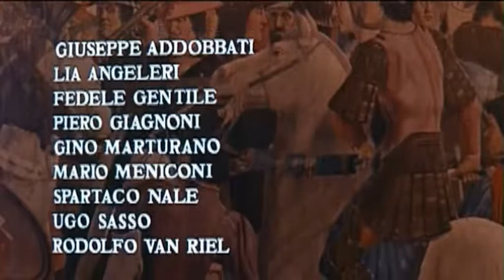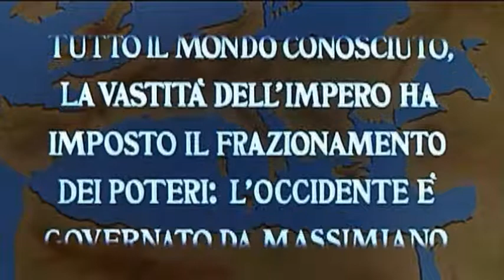Konstantyn Wielki 1961 napisy